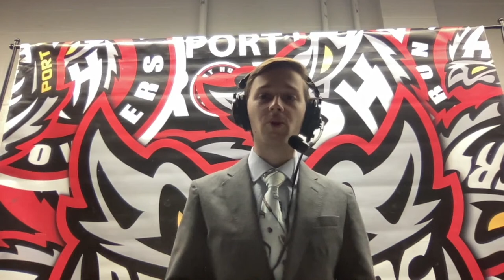Prowlers vs Rockers 10/14/22